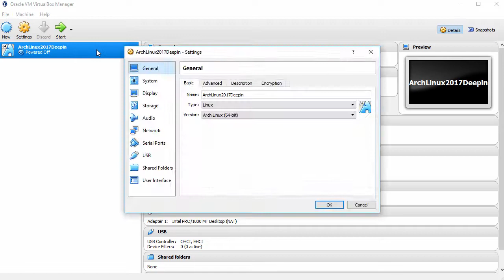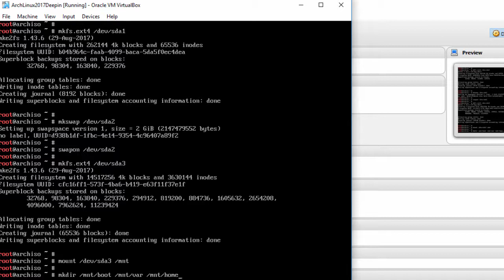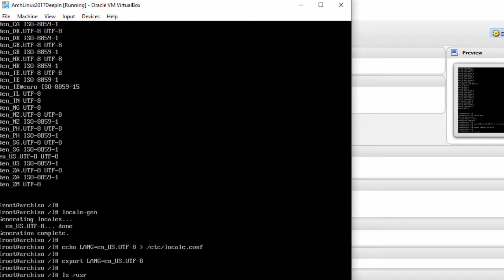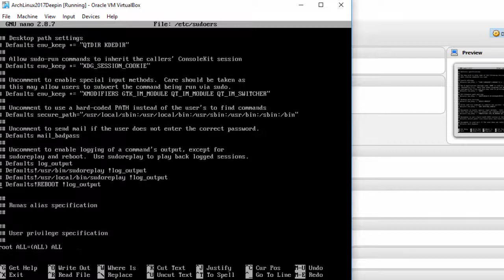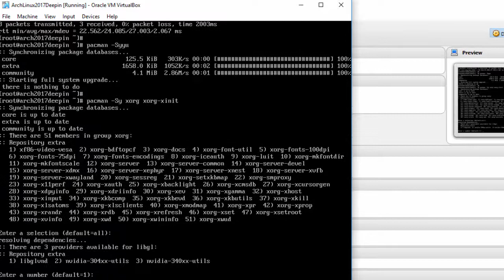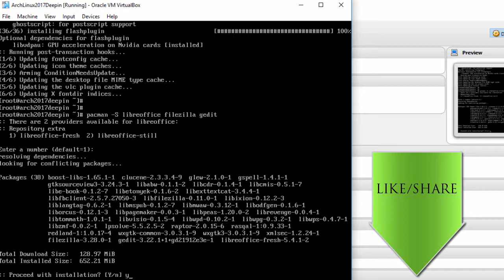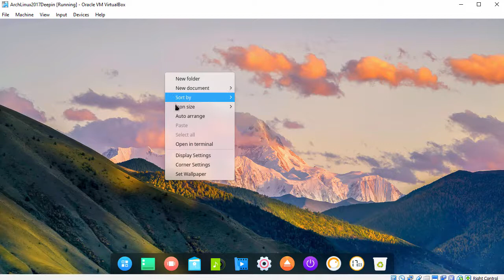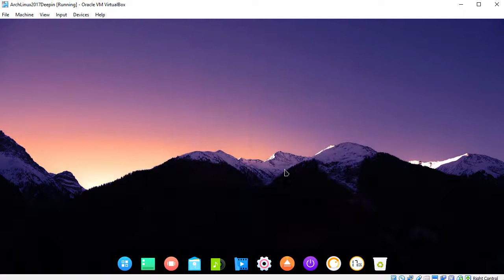Arch Linux 2017 Installation + Deepin Desktop + Apps + Guest Additions on Oracle VirtualBox [2017]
This video tutorial shows Arch Linux 2017.10 installation with Deepin Desktop Environment on Oracle VirtualBox step by step. We'll also install applications such as Firefox, VLC, GIMP, FileZilla, Gedit and LibreOffice on Arch Linux 2017. This tutorial is also helpful to install Arch Linux on physical computer or laptop hardware. We also install VirtualBox Guest Additions on Arch Linux for better performance and usability features: Automatic Resizing Guest Display, Shared Folder, Seamless Mode and Shared Clipboard, Improved Performance and Drag and Drop.

Steps:
1- Create Virtual Machine on Oracle VirtualBox
2- Start Arch Linux Base Installation
3- Install Xorg and Deepin Desktop Desktop Environment
4- Install and Enable Lightdm Display Manager
5- Install Firefox, VLC, GIMP, FileZilla, Gedit and LibreOffice Applications on Arch Linux
6- Install VirtualBox Guest Additions on Arch Linux
7- Test Guest Additions Features: Automatic Resizing Guest Display and Shared Clipboard

Arch Linux is an independently developed Linux distribution targeted at competent Linux users. It uses pacman, its home-grown package manager, to provide updates to the latest software applications with full dependency tracking. Arch Linux uses a rolling release model, such that a regular system update is all that is needed to obtain the latest Arch software. The installation images released by the Arch team are simply up-to-date snapshots of the main system components. The default install provides a solid base that enables users to create a custom installation. In addition, the Arch Build System (ABS) provides a way to easily build new packages, modify the configuration of stock packages, and share these packages with other users via the Arch Linux user repository.

Arch Linux Minimum System Requirements
Arch Linux should run on any x86_64-compatible machine with a minimum of 512 MB RAM. A basic installation with all packages from the base group should take less than 800 MB of disk space. As the installation process needs to retrieve packages from a remote repository, a working internet connection is required.

What is Deepin Desktop Environment?
deepin is an elegant, easy to use and reliable domestic desktop operating system released by Deepin Technology. WPS Office, Skype, Spotify and other deepin featured applications have been preinstalled in deepin. It allows you to experience a variety of recreational activities, but also to meet your daily needs. With continually improved and perfected functions, we believe deepin will be loved and used by more and more users.

BTC: bc1qwtus98fmqwruvd2fdmcryrtrzy6rpheumjh5w9
ETH: 0x95ef4340F1D428C091AA5729FE2dB30f41e1EeC4
LTC: ltc1qnvwrhxhrhzg3mzvz052ppjckmjs3k8vgjkgg9m
XRP: rP24VnD9Y9g3WmfPJ9cZi3wWMZ8Ucgfvey